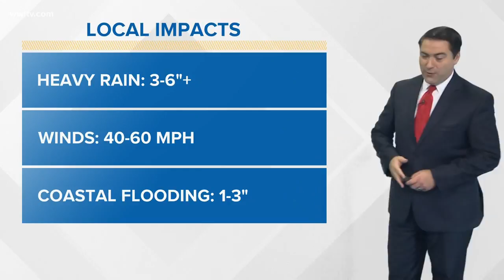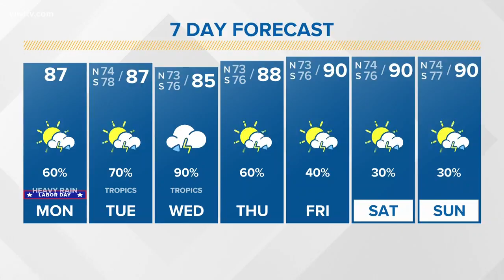6:30 AM Tropical Weather Update 8-3-18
Meteorologist Dave Nussbaum has the latest on Potential Tropical Cyclone Seven